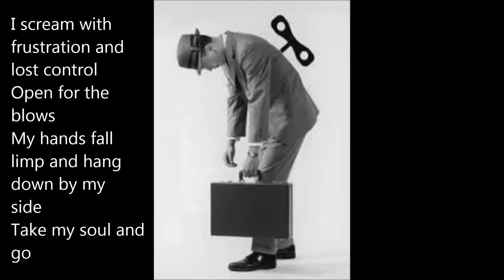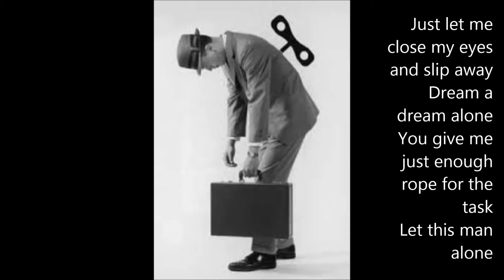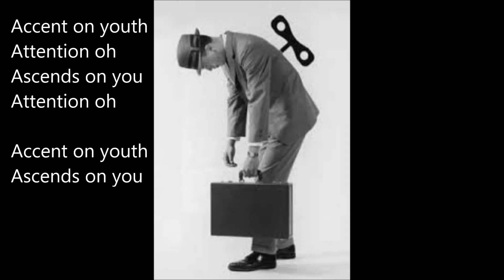genicopter accent on youth